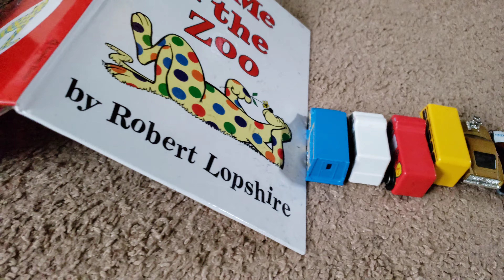Traxxas Latrax Teton (Indoor Monster Jam Session with my kids )